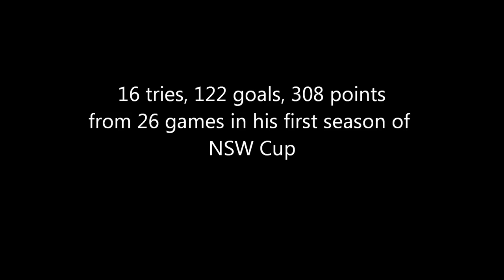Josh Mantellato 2012 Highlights